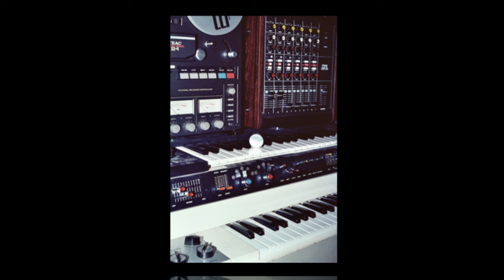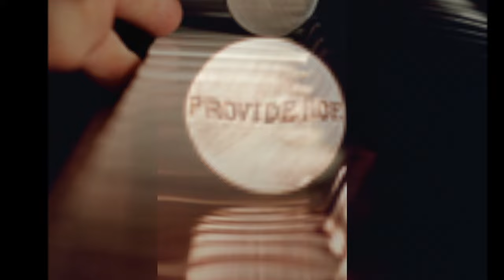Providence - Providence (Full Album) ©1981-1982 (Additional recording 1999-2002)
(0:00) 1. Aquatic Mirrors.
(3:17) 2. Until... Until Is Here.
(7:40) 3. Burg Of Rhyme.
(13:43) 4. Stay Right Here.
(20:45) 5. Down Range.
(25:37) 6. Alien Interviews.
(30:36) 7. A Cybernetic Nightmare.
(33:06) 8. Where's The Snake?
(35:44) 9. Shutter Speed.
(39:50) 10. Epic Chaos (Including... Violence Is Golden, Superstitions Of Superman, Voices, Violence Reprise.)
(49:04) 11. Millenium Mirrors.

Joe Fasula: Drums, Roto-Tymps, Words.
Jeff Fasula: Basses & Busses.
Craig P. Smith: Vocals, Mellotron, Synthesizer, Words, Farfisa Professional Piano, Rain. Guitar, E-Bow.
Mark Fasula: Yamaha Organ, Obscure Hammond, Mellotron, Synthesizer.
Tom Nali: Guitar, Bass, Chimes, Words, Hand grenade training drill.

 Album Cover by Craig P. Smith.

NEUTRAL EARTH began as Eternal Void in 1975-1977.
With the additions of Mark Fasula on keyboards & Tom Nali on guitar in 1981, Eternal Void became Providence.
(After the King Crimson song from the album Red)

Providence only lasted until 1982, but many basement recordings were done on Craig's 4 track TEAC 22-4 reel to reel tape deck.
In 2001 Craig discovered a box of unfinished Providence demo tapes and decided to complete enough songs to produce the album presented here.
The album was finished in 2002.

THE SONGS:
AQUATIC MIRRORS (3m 20s) by Craig
Craig is solo on this grand little electronic fanfare.
Craig... Univox Mini-Korg K-2 synthesizer, Mellotron, Word.

UNTIL... UNTIL IS HERE (4m 21s) by Mark, Joe & Craig
Generated from Mark’s inspiration. Joe’s lyrics shine as everything comes together in this wonderful song. Take 32? I don’t remember if we did any more takes. The Mellotron keyboard could have used some adjustments.
Mark - Organ.
Craig - Mellotron, Synthesizer, Vocals.
Jeff - Bass.
Joe - Drums, Lyrics.
Tom - Guitar.

BURG OF RHYME (6m 3s) by Mark, Joe & Craig
Jeff’s organic, ambient recording at the bus station in Winter provides the perfect atmosphere for the Burg.
Mark - Organ, Mellotron, Synthesizer.
Craig - Vocals, Farfisa Piano, Synthesizer, Mellotron.
Jeff - Bass.
Joe - Drums, Roto-Tymps, Words.
Tom - Guitar.

STAY RIGHT HERE (7m 3s) by Tom & Craig
Tom’s elegant playing, tasty chops and nice arrangement skills are shown off here.
Tom - Guitars, Bass, Drums, Chimes, Words.
Craig - Vocals, Mellotron, Words, Rain.
Joe - Drums.
Jeff - Bass.
Mark - Wasn’t here.

DOWN RANGE (4m 53s) by Tom, Jeff & Joe
I’m not sure how, why, or where Tom found a hand grenade training drill on an L.P. (I always thought he was a pacifist!) but it works brilliantly in this excellent improvisation.
Tom - Guitar.
Jeff - Bass.
Joe - Drums.
Mark & Craig - A.W.O.L.

ALIEN INTERVIEWS (4m 57s) by Jeff, Joe & Craig
Joe wrote the first 3 verses and Craig just followed the formula for the last 3. Jeff’s mxr phase shifted bass intro, is really cool.
Jeff - Bass.
Joe - Drums, Words.
Craig - Mellotron, Synthesizer, Vocals, Words.
Mark - Obscure Hammond.
Tom - Intense Guitars.

A CYBERNETIC NIGHTMARE (2m 31s) by Craig
This is actually the 1st song Craig ever recorded, A Cybernetic Dream (from “In Earth Nights”) with a nightmare-ish guitar added to it more than 20 years later.
Craig - PAiA 2720 modular synthesizer, Mellotron, Guitar (2001)

WHERE'S THE SNAKE? (2m 38s) by Tom, Jeff & Joe
A snake slithers across the mixing board during one of our recording sessions, prompting someone to ask later...
Mark - Where’s Mark?
Joe - Drums.
Jeff - Bass.
Tom - Guitar.
Craig - Added Ensoniq ESQ-1 synthesizer, and the fuzz guitar in the bridge in 2002.

SHUTTER SPEED (4m 6s) by Mark, Jeff, Joe & Tom
The sarcastic chatter in the pre-count-off was typical banter during many recording sessions.
Mark - Keyboards.
Tom - Guitar.
Joe - Drums.
Jeff - Bass.
Craig - Observed.

EPIC CHAOS (Including Violence Is Golden, Superstitions Of Superman, Voices, Violence Reprise) (9m 4s) by Mark, Jeff, Joe, Craig & Tom
This truly was epic chaos... The original 1982 recording had two problems... A kick drum microphone that randomly turns off and on throughout the entire 9+ minutes of the song, and there was a keyboard/guitar stumble near the “echoing call”. The stumble was fixed with an added guitar part in the final mix. I hope the kick drum problem isn’t too annoying. To maintain the feel of the original recording, lyrics that Joe and Craig wrote during that timeframe were used.
Mark - Keyboards.
Joe - Drums, 1980 Words.
Jeff - Bass.
Tom - Guitar.
Craig - Added Guitar, E-Bow & Vocals in 2002 using 1980 Lyrics.

MILLENIUM MIRRORS (3m 47s) by Craig
Aquatic Mirrors had an empty track, so Craig dug out his AKAI Headrush echo unit, set it to Frippertronics mode, grabbed his Telecaster, and was lucky enough to capture this improv on the first take... Then dumped the original synthesizer tracks during the mix.
Craig - 1976 Mellotron, 1999 Frippertronics.

Planet Mellotron status: All songs have M400 Mellotron except... Down Range, Where's the Snake? Shutter Speed & Epic Chaos.